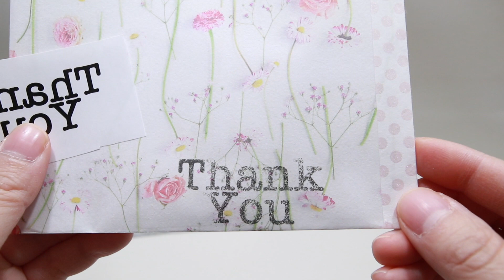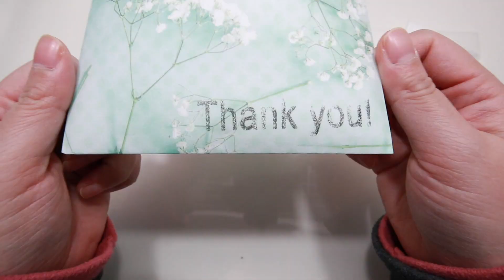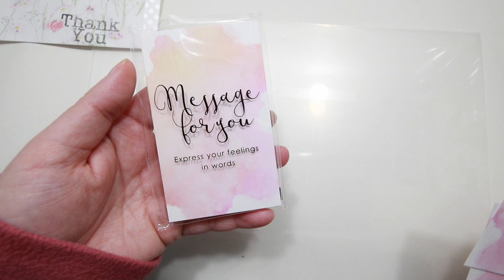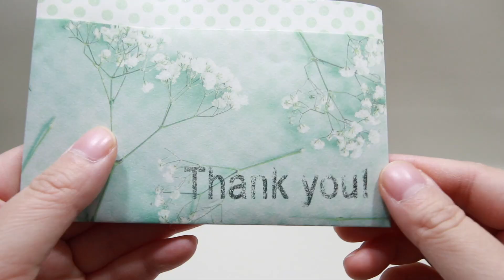【不思議！】除光液で文字やイラストが紙に転写する！【DIY!】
コンビニなどで印刷した文字やイラストを反転させ、紙などに除光液（ネイルリムーバー）でつけるだけで簡単に転写します！
オリジナルのカードや封筒作りにぜひ！

※換気の良い場所で行ってください
※下に汚れても良いクリアファイルなどを引いてください

「簡単かわいくすぐできる」をテーマに、ハンドメイドクラフト系DIYの作り方や、ラッピング、オススメ文具紹介などをお届けします。水引、リボン、ビーズ、マステ、UVレジン、100円ショップや手芸店などで手に入る身近な素材を使用したアイデアがたくさん！作ってみて、「できた！」の「脳みそシワシワ！」を味わおう！
いろんな人と一緒にものづくりができる「発明ハウス」を運営するためにがんばっています！
整理収納アドバイザー1級、ラッピング講師資格もってます🤗